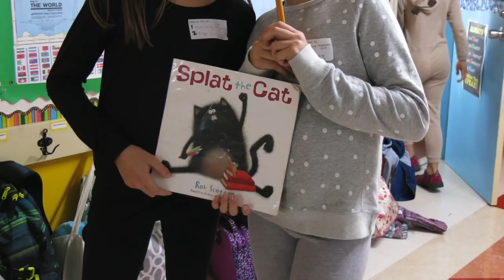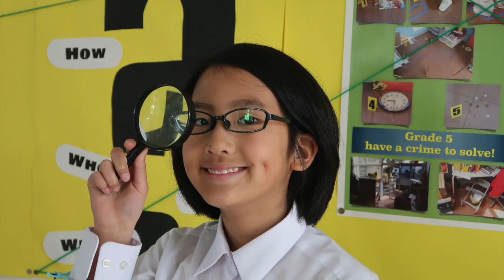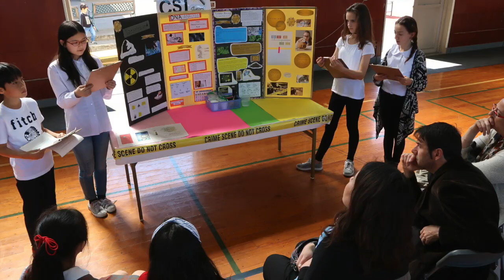2017 Gr5 Completion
2017 Saint Maur Gr5 Completion